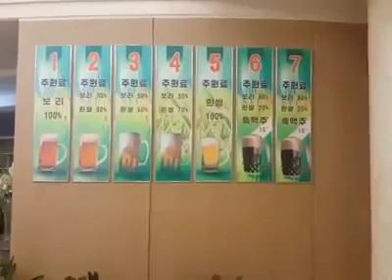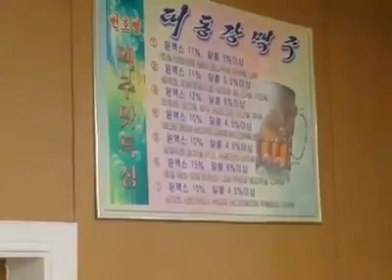Drinking beer in a North Korean Pub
Brandon Green is an Australian businessman who owns an online coffee shop. He is an avid entrepreneur who enjoys all aspects of business, whether it’s online or offline. It is a general podcast, hosted by an Australian businessman, 34 years of age who has lived as a Digital Nomad for 5 years before this world went nuts. I’ve since had a baby. I can talk about anything, Sport, Entertainment, current events, business. I enjoy talking to people and will happily interview you. I’ve even created a website where I will be linking to people’s websites. I’m trying to set this up as best I can. I can be a bit cheeky, The conversation is very ‘light-hearted and casual. I want all the guests to feel relaxed

▶️Episode 13 - Sex Coach Carla Crivaro - Sex after having a child and how to open up your relationship